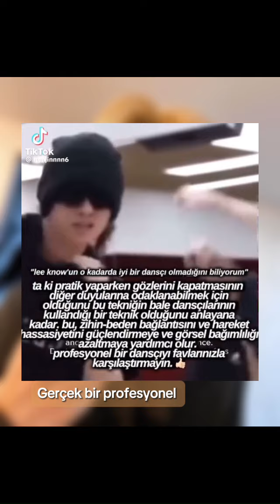LEE KNOW 4TH GEN BEST DANCER!!